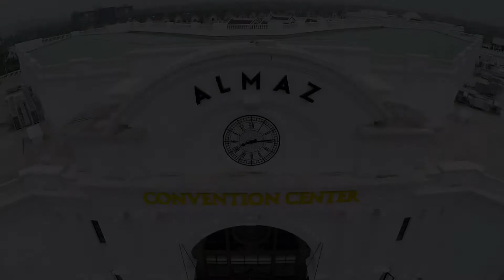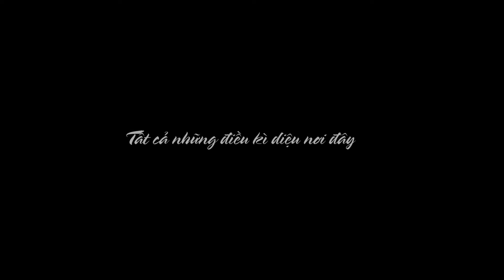FInal 22 7